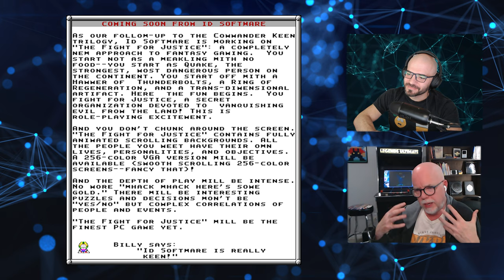A Conversation with Gaming Icon Tom Hall (Commander Keen / Wolfenstein 3D / Anachronox)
Join Daniel Albu (@danielalbu) for his conversation with legendary game designer, Tom Hall!

Conversations with Curtis is part of the Adventure Game Hotspot network!